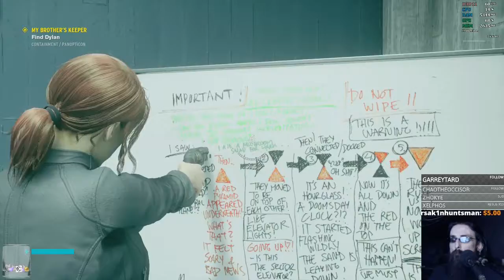Control | Part 8